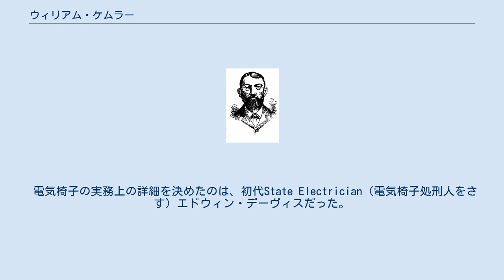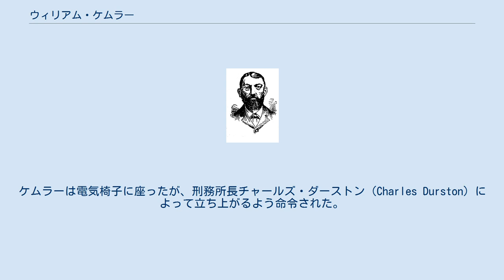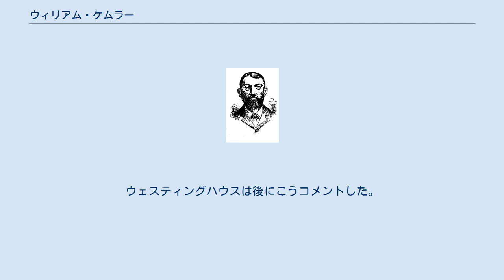ウィリアム・ケムラー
ケムラーの処刑を描いた絵 ウィリアム・ケムラー（William Kemmler, 1860年5月9日 バッファロー - 1890年8月6日）は、初めて電気椅子で死刑になった人物。
 ケムラーは1889年3月29日に内縁の妻ティリー・ジーグラー（Tillie Ziegler）を手斧で殺害し、1890年8月6日午前7時、ニューヨークのオーバーン刑務所 (Auburn Correctional Facility) で刑に処せられた。
ケムラーの弁護団は電気椅子は残酷で異常な刑罰だと抗議した。
電力供給の標準として交流電流を推すジョージ・ウェスティングハウスはその抗議を支持した。
しかし、その抗議は認められなかった。
その原因の1つは、トーマス・エジソンが政府の立場を支持したからだった。
（エジソンは直流電流を推していて、交流電流が危険だということを人々に納得させるために、電気椅子を取り巻く状況を宣伝に使いたかったのだと推測される。詳しくは電流戦争を参照）。
 電気椅子の実務上の詳細を決めたのは、初代State Electrician（電気椅子処刑人をさす）エドウィン・デーヴィスだった。
 1890年8月6日の処刑の朝、ケムラーは朝5時に起こされて、白いシャツにネクタイ、スーツを着せられた。
朝食とお祈りの後、6時38分、頭髪を剃られ、処刑室に入った。
刑務所長が選んだ17人の立会人もいた。
ケムラーは椅子に固定されてから、こう言った。
「皆さんの幸運を祈ります。私は良い場所を得るだろうと確信しています。準備は出来ています」 立会人たちは、ケムラーは落ち着いていて、叫びもせず、泣きもせず、いかなる抵抗もしなかったと語っている。
ケムラーは電気椅子に座ったが、刑務所長チャールズ・ダーストン（Charles Durston）によって立ち上がるよう命令された。
2つめの電気導線を通すためスーツに穴を開けるためだった。
それが済んで、ケムラーは再び電気椅子に腰掛けた。
立会人たちの話では、椅子に縛られ、顔を覆われ、頭に金属の拘束具を取り付けられる時、ケムラーは「のんびり、ちゃんとやってください。私は急いでいませんから」。
それに対してダーストンは「さよなら、ウィリアム」と答え、スイッチを入れるよう命令したということである。
 発電機は1,000ボルト充電されていた。
それで速やかな失神と心停止を与えるに十分だろうと予想されたのである。
その電気椅子は事前にテストを済ませていて、前日には馬を感電死させるのに成功していた。
 ケムラーは17秒間、電流を流された。
立会人たちによれば、肉の焦げる臭いがし、吐き気を催した見物人が数人、部屋から逃げ出したそうである。
電流が切られ、ケムラーの死が宣言された。
 しかし、立会人はケムラーがまだ呼吸していることに気がついた。
主治医のエドワード・チャールズ・スピツカ博士（Edward Charles Spitzka）ならびにチャールズ・F・マクドナルド（Charles F. Macdonald）博士はケムラーの生存を確かめるため、前に進み出た。
ケムラーは生きていた。
スピツカ博士はこう叫んだ。
「電流を戻して、早く。ぐずぐずしないで」 再び電流が流され、ケムラーは2,000ボルトの衝撃を受けた。
皮膚下の血管が破裂し、出血し、ケムラーの体は燃えだした。
 結局、処刑が完全に終わるまで8分を要した。
ウェスティングハウスは後にこうコメントした。
「彼らは斧を使うべきだった」。
立会っていた記者の1人も「恐ろしい光景だ。絞首刑よりはるかに悪い」と言った。